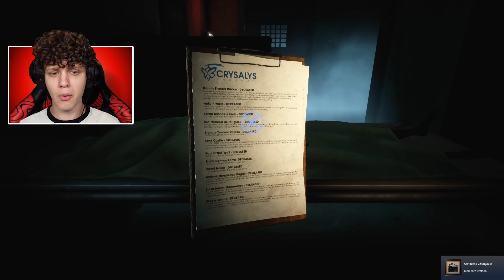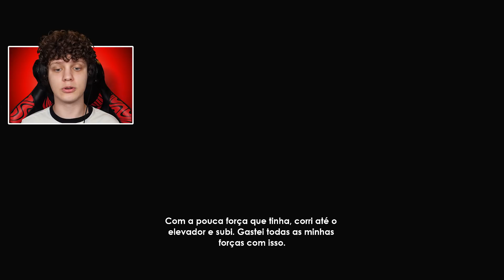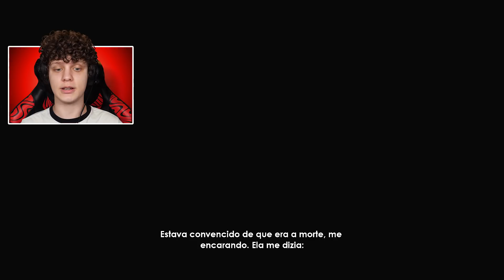OS INVASORES NOS PEGOU! Invasores vs Crianças #5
Crianças vs invasores! Vamos jogar Instruders: Hide and Seek!